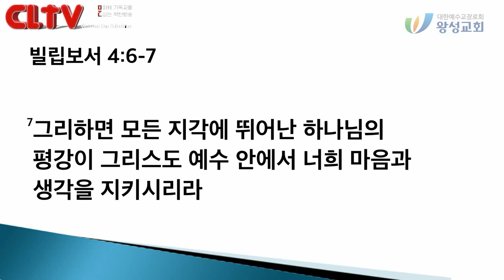CLTV파워메시지 2018.12.30 주일설교 - 왕성교회(길요나 목사) / '예수를 알 때 평안이 있다'